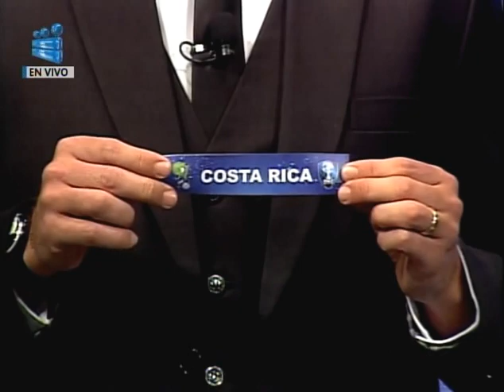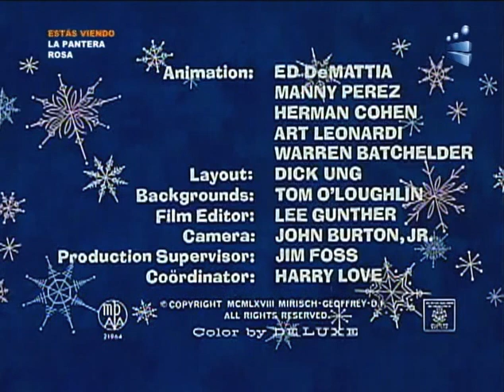WorldCup Draw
IFA7 WorldCup Draw - Sorteo Mundialista IFA7.